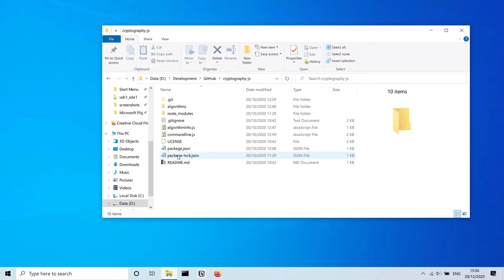Open Command Prompt in Folder Quickly Windows 10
This trick opens Command Prompt inside any folder or directory from Windows Explorer, without having to "cd" to it. This is especially useful for running scripts during Software Development.
Commands:
cmd
cmd.exe is the default command-line interpreter for the OS/2, eComStation, ArcaOS, Microsoft Windows (Windows NT family and Windows CE family), and ReactOS operating systems. The name refers to its executable filename. It is also commonly referred to as cmd or the Command Prompt, referring to the default window title on Windows. The implementations differ on the various systems but the behavior and basic set of commands is generally consistent.